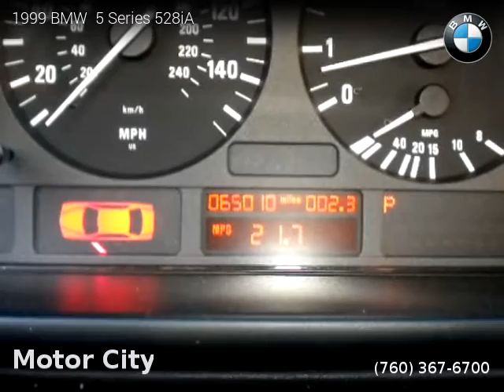1999 BMW 5 Series 528iA - Motor City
Motor City
73709 29 Palms Hwy

1999 BMW  5 Series 528iA

Clean title, 64,925 miles, Automatic, Tan exterior, Beige interior, Sedan, RWD: Rear Wheel Drive, 4 doors, 6 cylinders, Gasoline, MPG City 18 and 26 in Hwy.